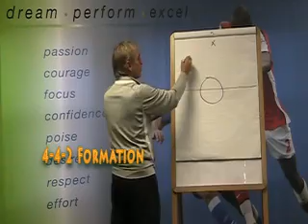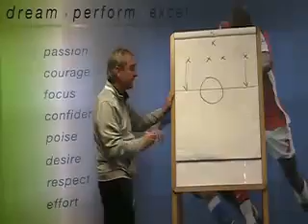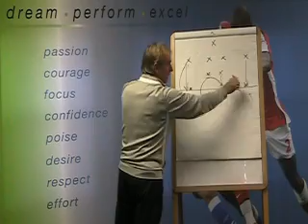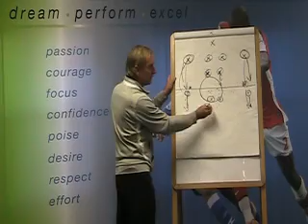442 Formation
Iain Munro, YSC Academy Director, explains the basics of the 442 Soccer Formation.